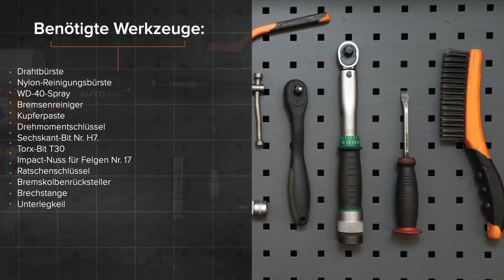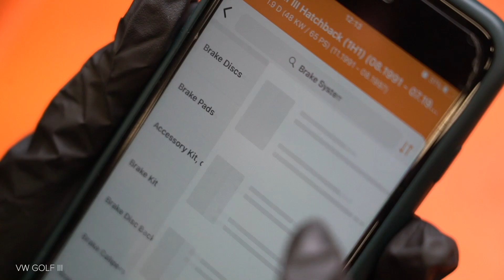Wie VOLKSWAGEN GOLF 3 (1H1) Bremsscheiben vorne wechseln [AUTODOC TUTORIAL]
Wie VOLKSWAGEN GOLF 3 (1H1) 1.9 Schrägheck 1991–1998 Bremsscheiben hinten wechseln [AUTODOC TUTORIAL]

Bremsscheiben an VW Golf III Convertible (1E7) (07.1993–05.1998) / VW Golf III Van (1H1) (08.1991–12.1997) / VW Golf III Estate (1H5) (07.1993–04.1999) / VW Golf IV Convertible (1E) (06.1998–06.2002) / VW Vento (1H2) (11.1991–09.1998) Fahrzeugen, werden stets nach demselben Muster ersetzt. Es kann jedoch aufgrund spezifischer Merkmale des Fahrzeugdesigns kleinere Unterschiede geben.

Alle Video- und Pdf-Tutorials zum Austausch der Teile eines VOLKSWAGEN GOLF 3: im AUTODOC CLUB herunterladen und anschauen

0:00 — VOLKSWAGEN GOLF 3 – Bremsscheiben vorne: Schritt-für-Schritt-Tutorial zum Austausch
0:29 — Schrauben Sie die Radbolzen heraus.
1:24 — Entfernen Sie den Bremssattel.
1:55 — Lösen Sie die Befestigung der Bremsscheibe.
2:32 — Bringen Sie die Bremsscheibe an.
3:09 — Drücken Sie den Bremssattelkolben rein.
4:09 — Schrauben Sie die Radbolzen fest.